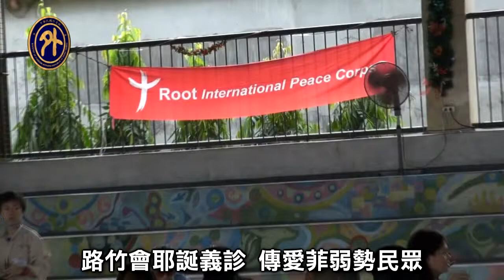耶誕送愛心，路竹會醫療團菲國義診